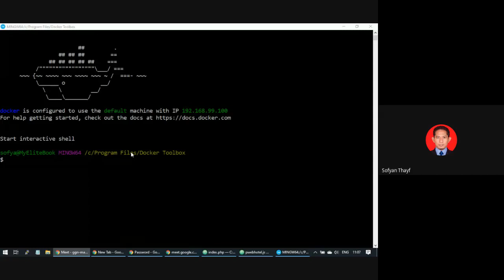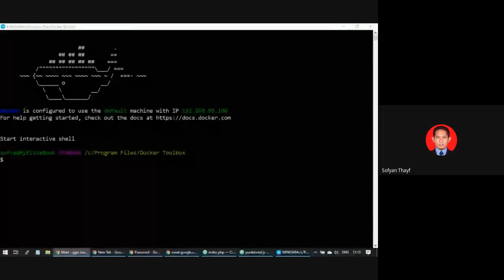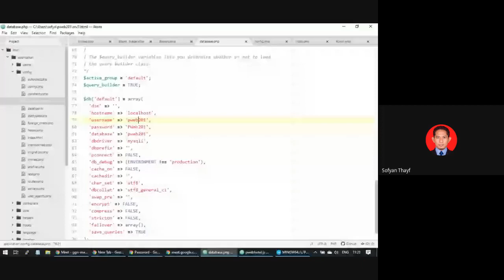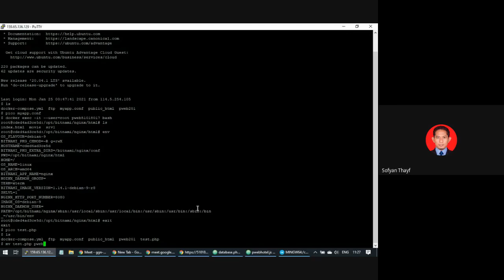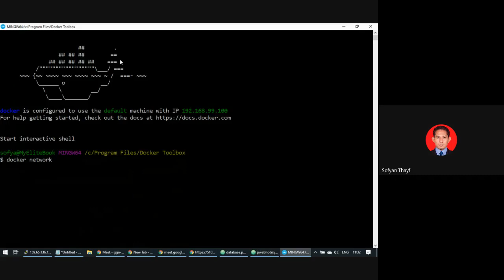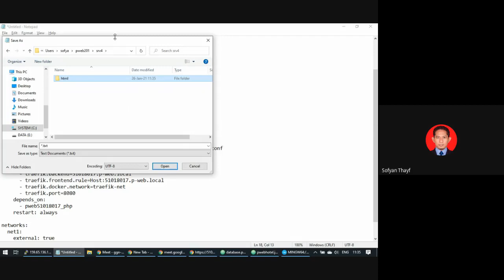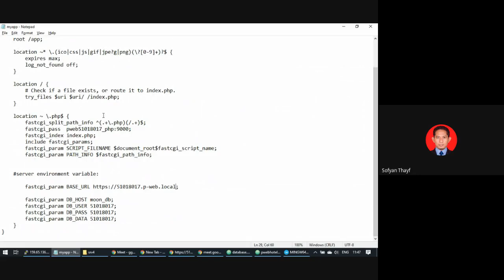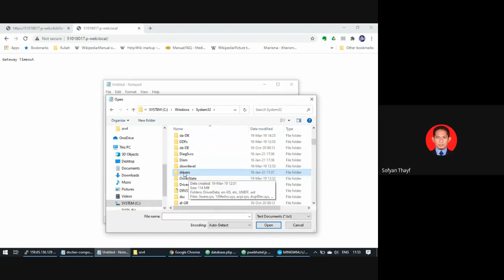PWEB201 #16: Server Environment Variable